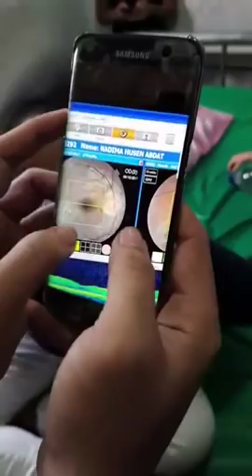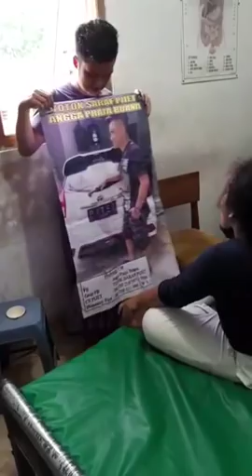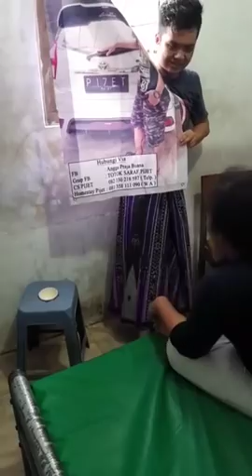Tak melihat lgsg melihat!Stlh divonis Dr singapura tak bs smbuh.TOTOK SARAF P17ET ANGGA PRAJA BUANA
kendit situbondo jawa timur indonesia. Info pendaftaran pasien baru Angga Praja Buana!!! 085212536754 (hanya telpon saja setiap senin pagi jam 8 pas) 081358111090 (WA saja dengan format nama, alamat dan keluhan penyakit). Terimakasih